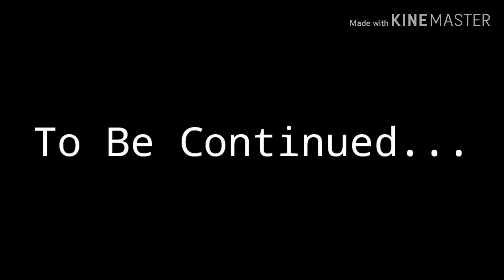The Junior Detective - Chapter 2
People who are currently being suspected to the murder of Vincent Zarboff are his brother and his cousin. Detective Conroy suspects the crime to be a double act between the two.